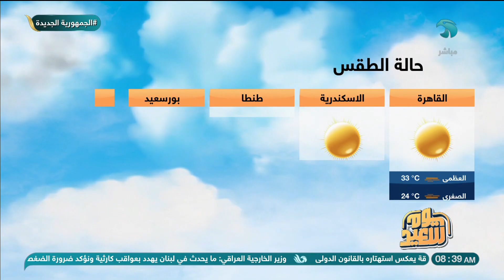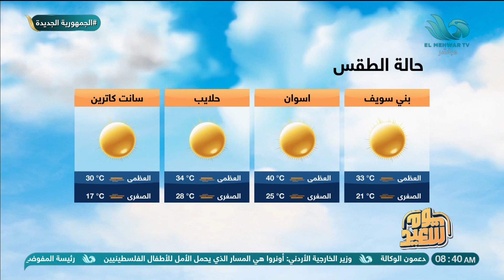تعرف على درجات الحرارة وحالة الطقس لليوم الجمعة 27 سبتمبر 2024👇